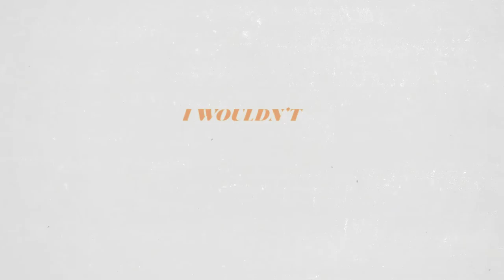Erin Enderlin feat. Rosanne Cash - Cut Through Me (Lyric Video)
From Erin's new album Barroom Mirrors EP available wherever you listen to music!

I love songs when they play like movies in your mind.  Cut Through Me has so many awesome visuals.  I think my favorite my be the train whistle cutting though night.  I grew up not far from the train tracks, and I always loved that sound.

Lyrics
Like dark whiskey cuts through ice
Like a train whistle cuts right through a delta night
Like a hot Texas wind cuts through a back door screen
Baby you cut through me

Like wild roses take old graveyards back
Like the levees in New Orleans gave when the water came on fast
The way eyes of blue will pierce right through an old black and white memory

And if I had an iron will, an armor forged in Detroit steel
I would not have what it’d take to fight off the way this feels
If I was made of solid stone, I wouldn’t be that way for long
Cause baby you cut through me
Oh baby you cut through me

Here I am at your mercy again, no chance at all like a candle in the wind
Why try to hide this weakness like it’s something you can’t see
When baby you cut through me

Producer: Erin Enderlin
Engineer: Justin Courtelyou
Assistant Engineer: Kyle Blunt
Mixed by: Justin Courtleyou
Mastered by: Amy Brown
Acoustic Guitar: Erin Enderlin
Fiddle: Jenee Fleenor
Drums: Megan Jane
Bass: Rachel Loy
Steel guitar: Justin Schipper
Harmony: Rosanne Cash